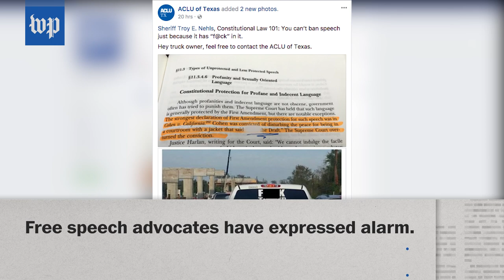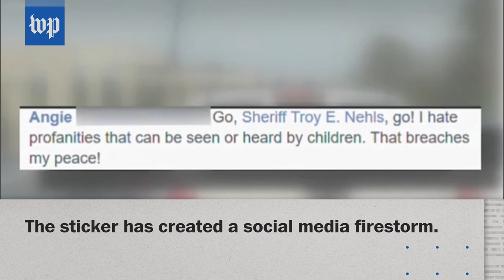Anti-Trump sticker sparks controversy in Texas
Fort Bend County Sheriff Troy Nehls threatened to charge a driver with disorderly conduct on Nov. 15 due to a profanity-laced anti-Trump sticker.